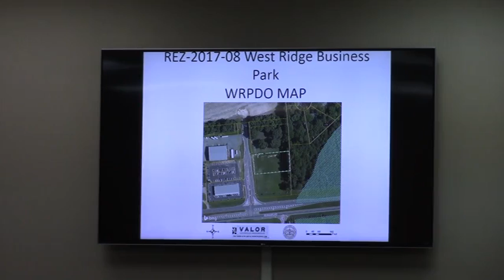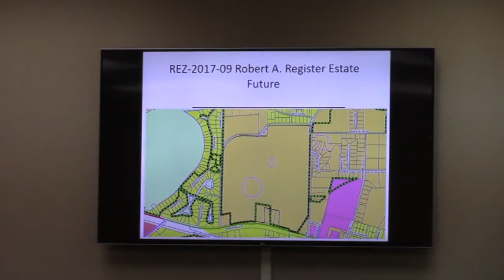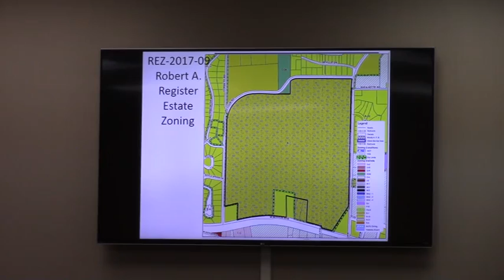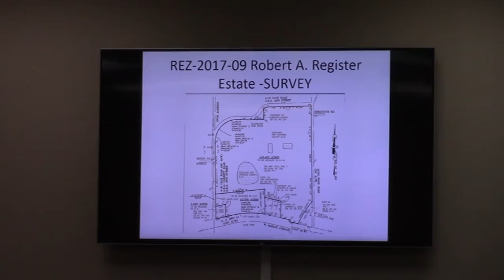6. REZ-2017-09 Robert A. Register Estate Rezone ~138 acres from R-1 to R-10 & C-C @ GLPC 2017-08-28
6. REZ-2017-09 Robert A. Register Estate
Property Location: W. Marion Street, 4-H club Road, Corbett Road, and Long Pond Road, Lake Park, Georgia
Request to rezone ~138 acres from R-1 (Low Density Residential) to R-10 (Suburban Density Residential) and C-C (Crossroads Commercial)

Commission requested tabling for one month